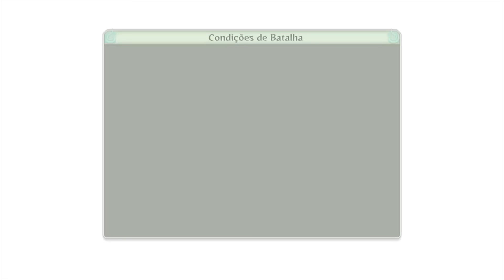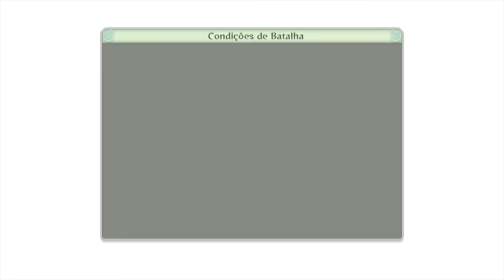NARUTO STORM 4 #4 ALÉM da MORTE!